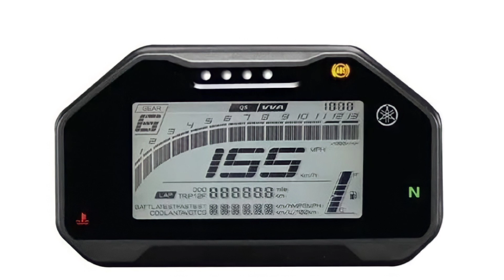Yamaha MT 15 New Model 2022 : 🔴Launched 😍🔥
New Yamaha MT-15 V2 2022

New Yamaha MT15 launch

Mt15 confirmed launch date

Yamaha MT-15 Kab launch hoga
Yamaha MT15 Kab launch hoga

Is MT-15 V2 launch date?

Is Yamaha MT:-15 discontinued in India?
Will there be a new MT-15?
When was MT launched in India?

Mt 15 launch date in india 2022
Mt15 launch date

Mt 15 launch date 2022
MT15 face-lift 2022
Mt-15 booking open

Mt 15 2022 colours
Mt 15 2022 on road price

Mt 15 2022
yamaha mt-15 2022 launch date in india

MT 15 upcoming update
MT 15 dual-channel ABS Launch Date in India
mt-15 dual-channel abs price in india

MT 15 mileage
MT-15 dual-channel ABS in India
mt-15 update 2022 launch date
MT-15 new update in India
mt-15 update 2022

mt-15 new version launch date in india

2022 Yamaha MT15 Facelift Launch In India Soon
mt1 5bs6